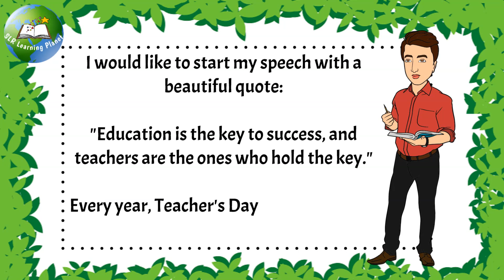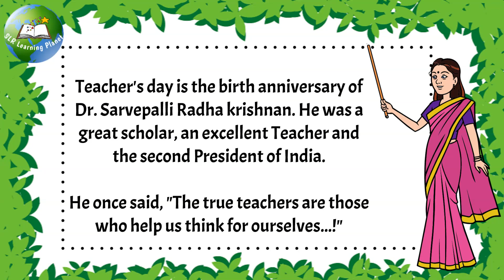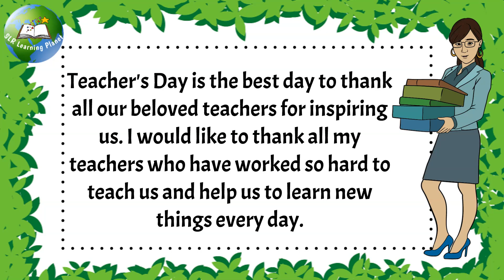5 September teachers day short speech in english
5 September teachers day short speech in english |Teachers day speech in English |5 September speech